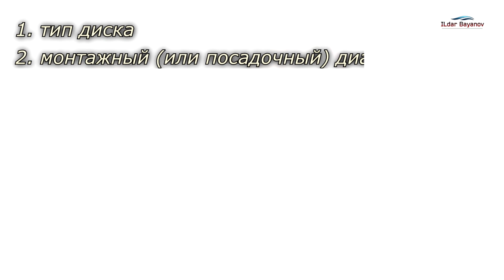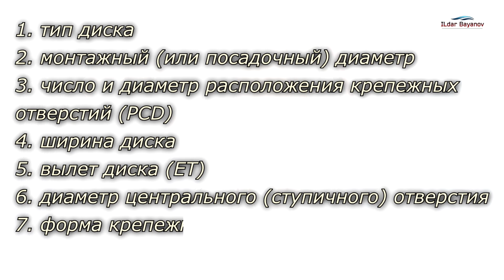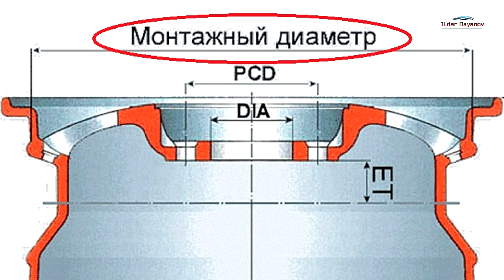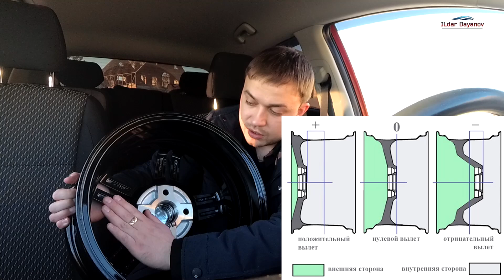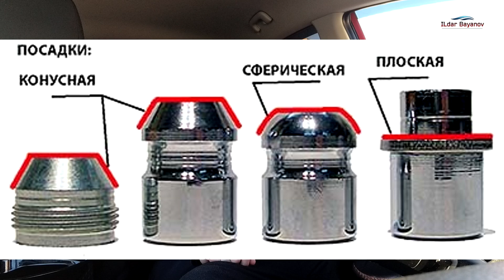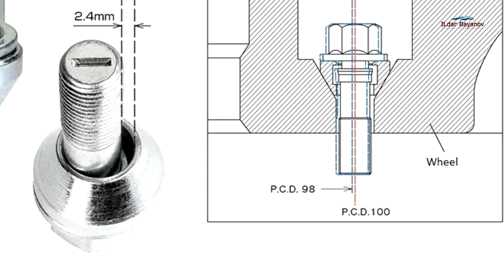Параметры автомобильных дисков 👈 ВСЁ ПРОСТО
Иногда некоторые начинающие автовладельцы сталкиваются с необходимостью замены диска – одного или нескольких, и эта задача на поверку оказывается более сложной, чем выглядит со стороны. И неудивительно: 4х100, H2, 6J, ET46, DIA 54.1, R15 – что всё это такое Вы узнаете из этого видео.

Тайм коды:
00:00 Вступление
00:36 Какие параметры дисков существуют
01:05 Подбор дисков онлайн
01:48 Типы дисков - какие они бывают
04:04 Монтажный (посадочный) диаметр
06:26 Число и диаметр расположения крепёжных отверстий (PCD)
07:54 Ширина диска
08:51 Вылет диска (ET)
11:43 Диаметр центрального (ступичного) отверстия (DIA)
12:47 Форма крепёжных отверстий
14:24 Наличие хампов
15:20 Заключение

✔ Карта СберБанка: 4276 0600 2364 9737
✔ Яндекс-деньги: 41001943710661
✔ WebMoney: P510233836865